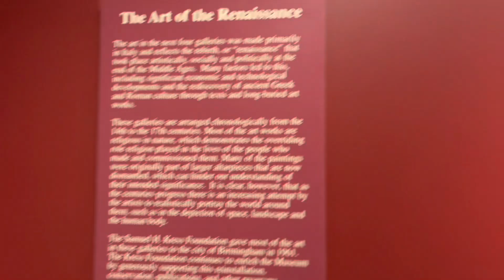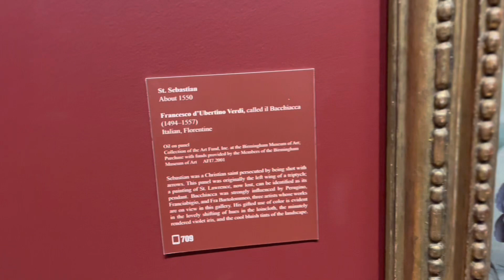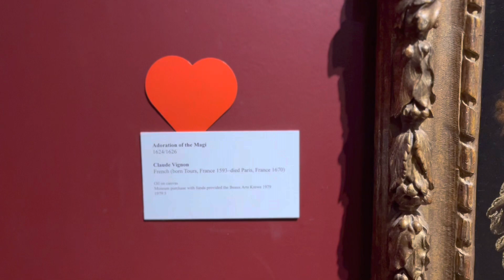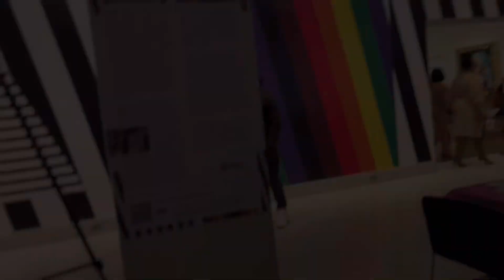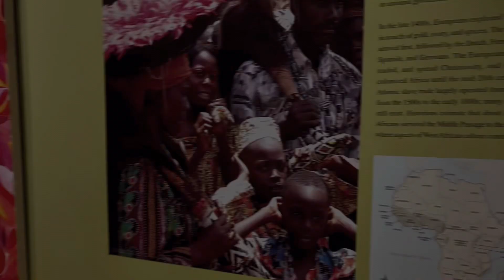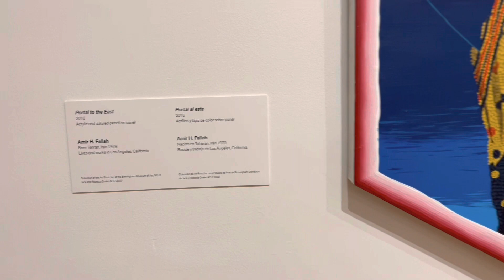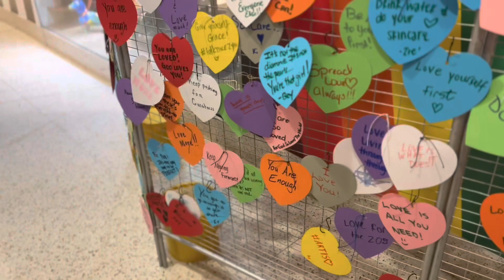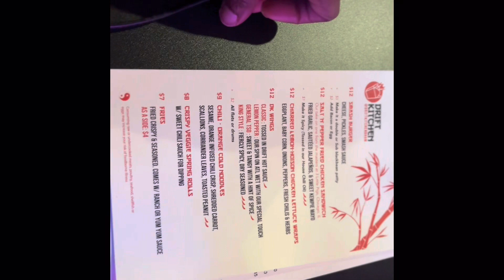A Night Out | Art Museum Edition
Art museum, Birmingham downtown

Art After 5 Love and Basketball theme

Movie screening-Love and Basketball

Love on court 360 Valentine Day tribute

Art of Affection: Valentine Day Collage Art Activity

Heart Break Highball Tastings Bar

Choco-licious Tastings by Michele Chocolate Lab